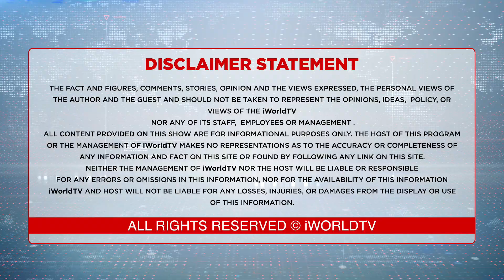ਸਿਲੇਬਸ 'ਚ ਆਏਗਾ 'ਭਲੇ ਦਾ ਕਾਨਸੈਪਟ'